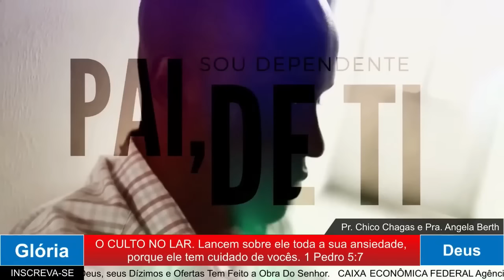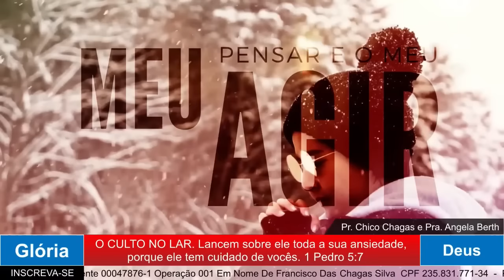O CULTO NO LAR 06 01 2024. Lancem sobre ele toda a sua ansiedade, porque ele tem cuidado de vocês.